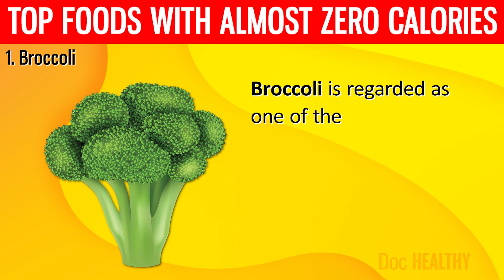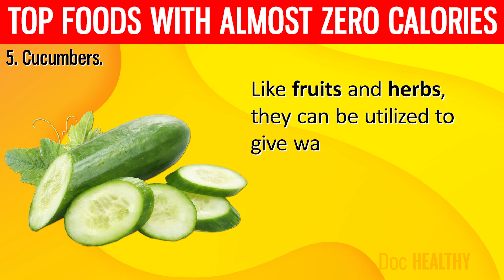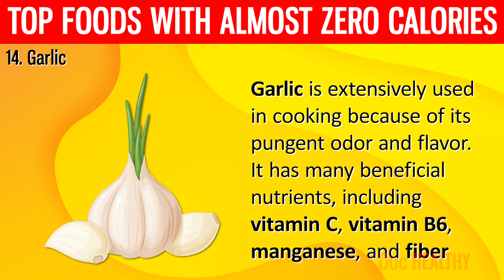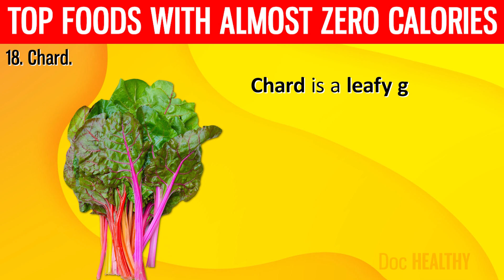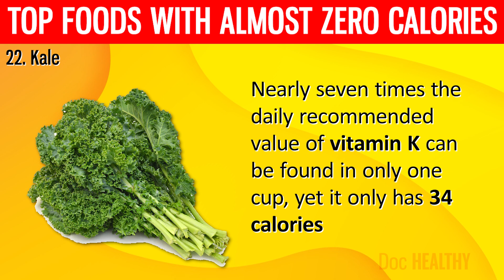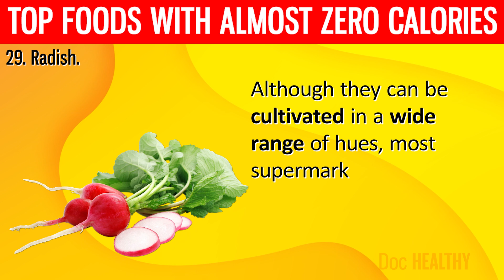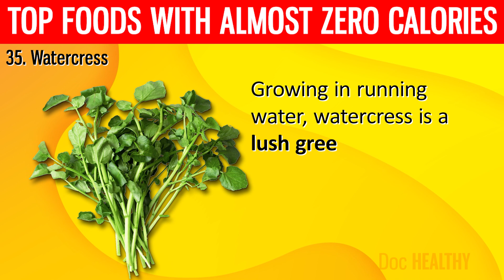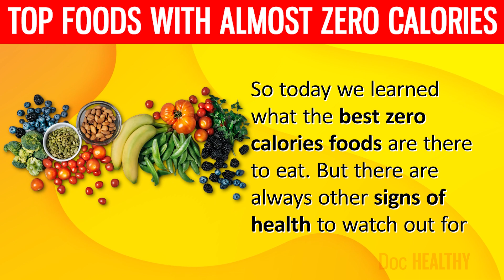40 SUPER Foods That Have Almost NO CALORIES!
The calorie count is crucial. They are essential to the health of your organs and to your continued physical activity. But you don't want it to be excessive.

Eating foods low in calories is linked to maintaining a healthy weight, feeling happier, and living longer. Wondering what type of foods they are?

Typically, they are vegetables with a high water and insoluble fiber content. Every adult needs a daily calorie intake of at least 1200. Eating low calorie meals helps you reach your calorie goal while also keeping you fuller for longer, and eating items like select fruits and vegetables is a simple way to reduce your calorie consumption.

⌛Timestamps:
⏱️ Intro - 0:00
⏱️1. Broccoli - 00:55
⏱️2. Carrots- 01:09
⏱️3. Apples- 01:58
⏱️4. Arugula-02:34
⏱️5. Cucumbers-03:04
⏱️6. Asparagus - 03:31
⏱️7. Beets- 04:01
⏱️8. Watermelon- 04:28
⏱️9. Celery- 04:58
⏱️10. Broth - 05:29
⏱️11. Brussels Sprouts - 05:48
⏱️12. Fennel - 06:15
⏱️13. Cabbage- 06:46
⏱️14. Garlic - 07:12
⏱️15. Lemons -07:46
⏱️16. Cauliflower-08:19
⏱️17. Clementines - 08:52
⏱️18. Chard - 09:20
⏱️19. Jicama - 09:54
⏱️20. Grapefruit - 10:27
⏱️21. Iceberg Lettuce - 11:11
⏱️22. Kale - 11:36
⏱️23. Zucchini - 12:13
⏱️24. Mushrooms - 12:42
⏱️25. Romaine Lettuce - 13:08
⏱️26. Papaya - 13:26
⏱️27. Onions - 13:55
⏱️28. Peppers - 14:25
⏱️29. Radish - 14:58
⏱️30. Blueberries - 15:26
⏱️31. Tomatoes -15:49
⏱️32. Turnips- 16:21
⏱️33. Strawberries - 16:39
⏱️34. Spinach-17:24
⏱️35. Watercress - 17:56
⏱️36. Sugar Snap Peas- 18:47
⏱️37. Spices And Herbs -19:17
⏱️38. Microgreens - 19:49
⏱️39. Pickles - 20:17
⏱️40. Drinks Such As Water, Tea and Coffee - 20:39

✍️ Summary:
1. Broccoli.

Broccoli is regarded as one of the healthiest vegetables available. It belongs to the cruciferous vegetable family and has potential anticancer effects.

2. Carrots.

As a vegetable, carrots have widespread popularity. They are typically skinny and orange, though other colors and even white have been seen. Carrots have been linked to better eyesight due to their high beta carotene content, which can be transformed into vitamin A. Optimal eye health requires a diet rich in vitamin A.

3. Apples.

The Economic Research Service of the U S D A reports that apples are one of the most consumed fruits in the country due to its high nutrient content and widespread popularity.

Apple slices, measuring one cup or about 125 grams, have close to 55 calories and nearly three grams of dietary fiber. Apples may not contain as many calories as they seem to due to the energy expended during digestion. Eating them as a healthy snack will aid with weight loss.

4. Arugula.

Peppery in taste, arugula is a dark, leafy green. It's a staple of salad bars everywhere and a great source of vitamin K, not to mention folate, calcium, and potassium. It is packed with nutrients that have been linked to a lower risk of developing cancer, better heart health, and stronger bones.

5. Cucumbers.

Cucumbers have powerful anti-inflammatory and antioxidant properties. Vegetable salads often include crisp cucumbers for their cooling effect. Like fruits and herbs, they can be utilized to give water a unique taste.

6. Asparagus.

The flowering vegetable known as asparagus comes in three different colors: green, white, and purple. Purple asparagus, in particular, may help keep your heart healthy because of substances called anthocyanins. Did you know that it can also help with hangovers?

7. Beets.

Beets are brightly colored root vegetables that can range from red to purple. The ability of beets to reduce blood pressure has been the subject of extensive study. It improves athletic performance when eaten two to three hours before a sporting event or training session.

8. Watermelon.

Watermelon is one of the most hydrating fruits. It contains 95 percent water. It's great on its own, and it's even better when combined with mint and feta. Did you know that watermelon is high in amino acids that help you burn fat?

9. Celery.

In terms of popularity, celery ranks among the top low calorie foods. Its tall, green stalks are high in insoluble fiber, which can be passed through the body undigested and not cause weight gain.

10. Broth.

Broth comes in a wide variety of flavors and textures, from mushroom to miso to vegetable. It's great as a standalone dish or as the foundation for hearty stews and soups.